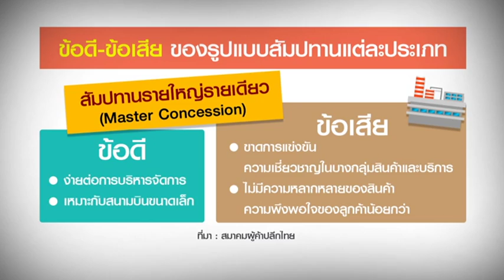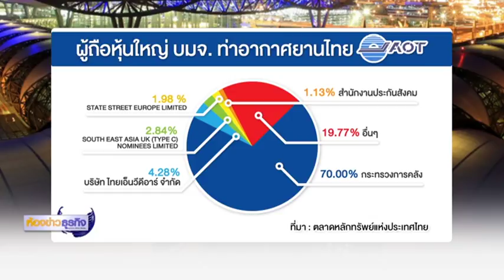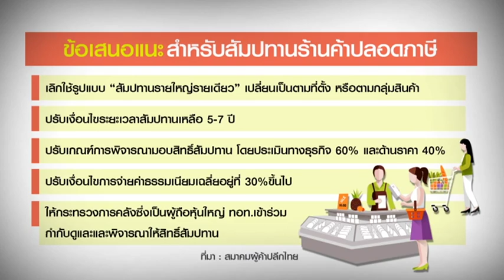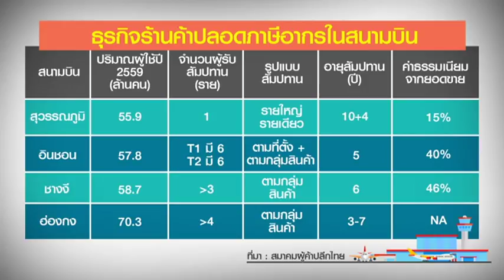28 3 61 ห้องข่าวธุรกิจ ลุ้นผู้ชนะประมูล'ดิวตี้ฟรี' สิ้นปี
ก่อนจะหมดอายุสัมปทานร้านค้าปลอดอากร หรือ ดิวตี้ฟรี ในปี 63  ไทม์ไลน์ในปีนี้ ทอท.เตรียมเปิดประมูลดิวตี้ฟรีเพื่อหาผู้ประกอบการดำเนินธุรกิจต่อ คาดว่าจะได้ผู้ประกอบการไม่เกินสิ้นปีนี้ ติดตามจากรายงาน